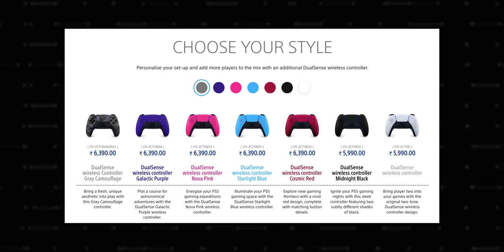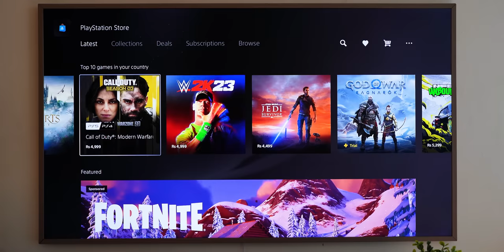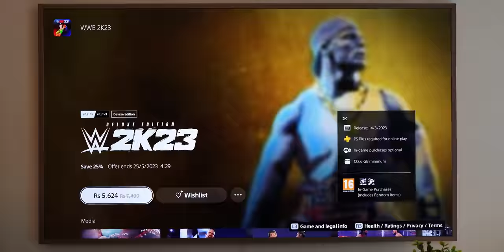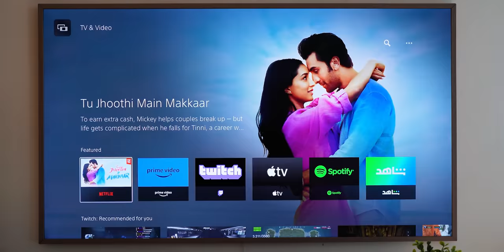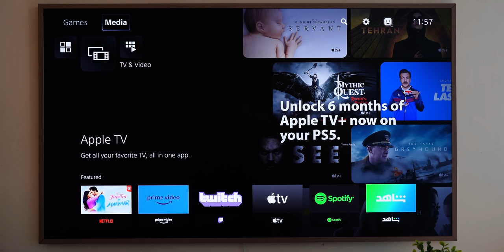I Bought Sony Playstation 5 | ഞാനും ഒരു PS5 വാങ്ങി (Malayalam)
Sharing my experience and some cool features of Sony PS5

📱BEST SMARTPHONES LIST
▶️UNDER Rs 10000
Redmi 11 Prime
Redmi 12C

Samsung M14
Redmi 12C

Oneplus Nord CE 3
Honor 90

S21 FE 5G (Exynos)
OnePlus Nord 3 5G
Samsung S21 FE (Snapdragon)
iQOO Neo 7 Pro 5G
Oneplus 11R

iPhone 13
iPhone 12
Galaxy S23 FE 5G
Oneplus 11

iPhone 14
Samsung Galaxy S23 5G
Samsung Galaxy S23 Ultra 5G
Apple iPhone 14 Pro
Apple iPhone 14 Pro Max
Samsung Galaxy S22 Ultra 5G
Samsung Galaxy Z Flip5 5G
Motorola razr 40 Ultra
iPhone 15
iPhone 15 Plus
iPhone 15 Pro
iPhone 15 Pro Max